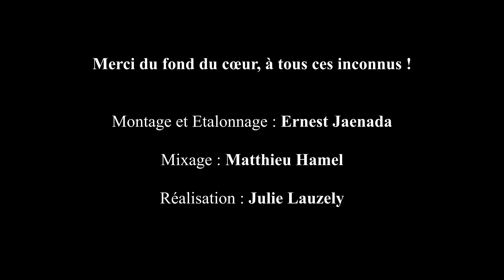24 AMOURS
Documentaire tourné en 2015.